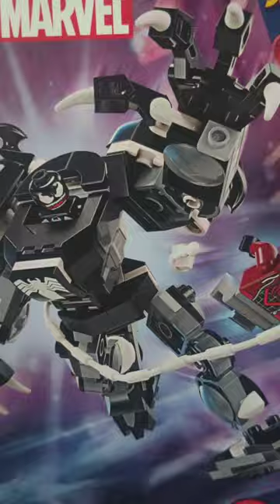Marvel Venom by Alarick Soeroso